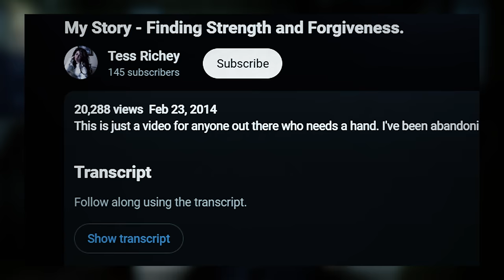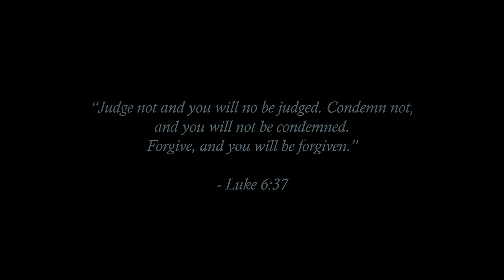A Body In the Stairwell | Tess Richey | True Crime Documentary 2024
The true crime story if Tess Richey is disturbing, and its a case that shook Toronto, Canada and left police desperately searching for suspects, witnesses, or simple leads - but they found their perpetrator where they'd least expect him... CCTV footage from outside of Crews and Tangos bar. But what happened to Tess Richey? Well… its a scary mystery.

Chapters:
00:00 Intro
01:05 Beginning
03:50 The Crime
08:46 The Investigation
13:28 The Criminal & Sentencing
16:56 The Trial
20:35 The Aftermath